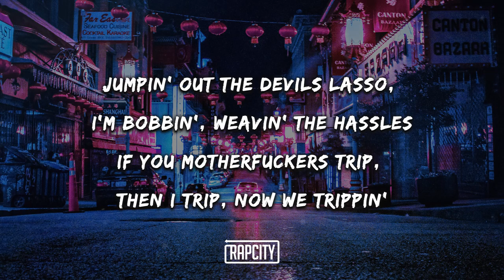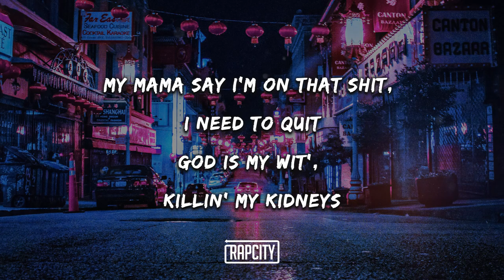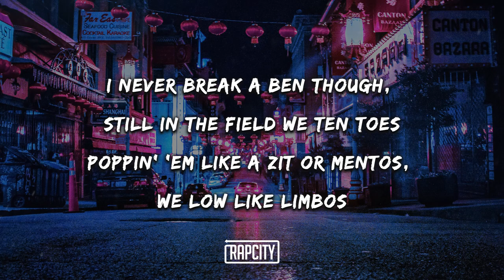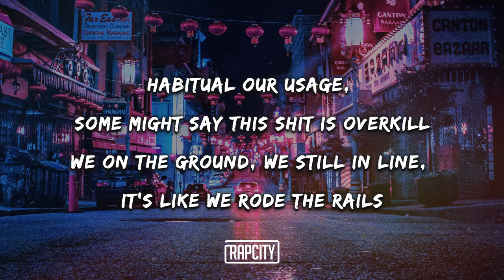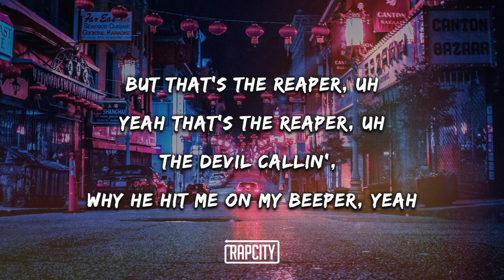K.A.A.N. - Reaper (Lyrics)